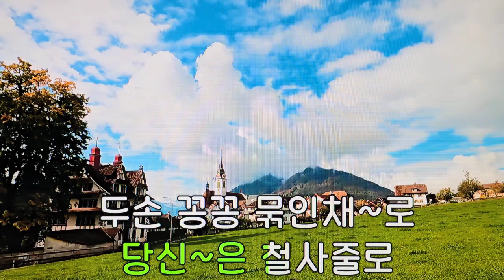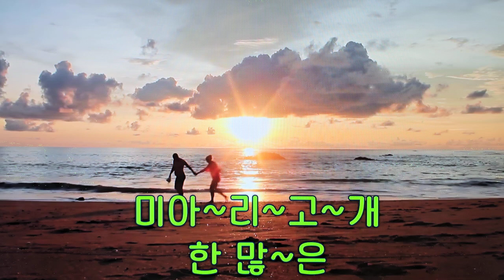🛣단장의 미아리 고개⛰️断腸の弥阿里峠 Miaari Pass of General Manager/전광용 Alto Saxo🎷Coveredby 가요/이해연